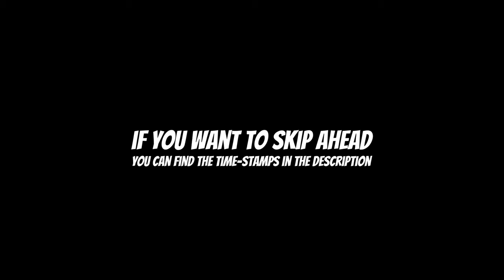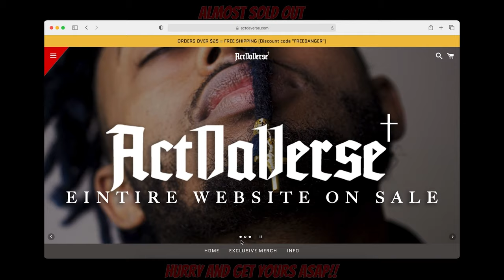30 Months of Dreadlocks Transformation + How I Started My Dreadlocks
Time-Stamps:
02:39 Inspirations
03:30 Before I started my deadlock Journey
05:38 I met guntherdagreat
08:55 hairstyles I have had before getting locs
10:00 when I started my dreadlocks
11:50 My hair dye's/colors
15:23 current deadlock
16:47 Dreadlock challenges

this link includes:
Dreadlock update
Dreadlock transformation